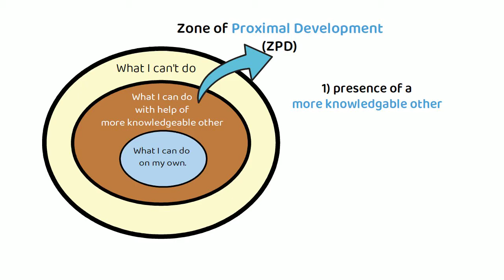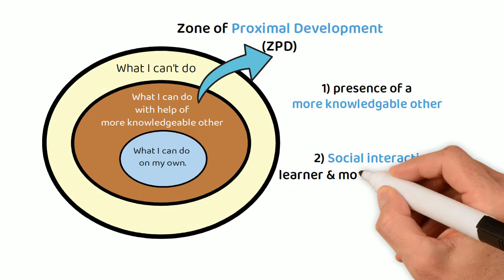Vygotsky - Zone of proximal development (ZPD), Socio-cultural theory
This video explains the concept of the Zone of proximal development (ZPD).

The zone of proximal development is the space between what a learner can do without guidance & what a learner can do with adult guidance.
As per Vygotsky, 3 elements are essential for the learning progress of a student in the zone of proximal development:

1) Presence of a more knowledgeable other
2) Social interaction between the learner & the more knowledgeable other
3) Designing scaffolding techniques to assist in learning